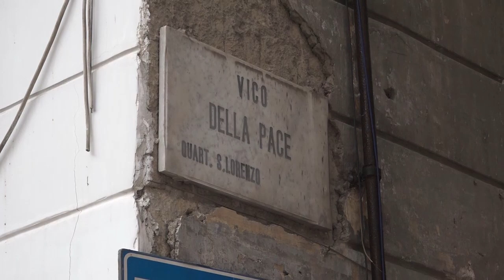DDA, il tariffario per i "bassi" a Napoli: "Sottoscala a 100 euro al mese"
Inchiesta sul crollo di sabato notte a Forcella, si muove la Dda. Dalle cento alle centocinquanta euro al mese per affittare un basso o un sottoscala a Forcella. Un mercato radicato da tempo tra i vicoli del centro storico, che ha poco a che spartire con il turismo che sta attraversando la parte più antica di Napoli. Qui purtroppo si parla di disperazione.